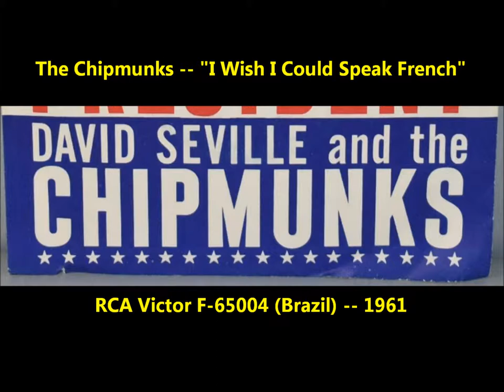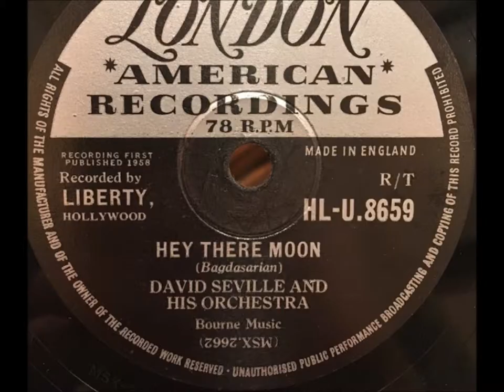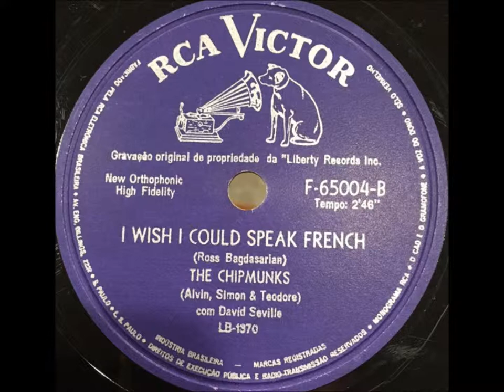David Seville & The Chipmunks "I Wish I Could Speak French" Ross Bagdasarian